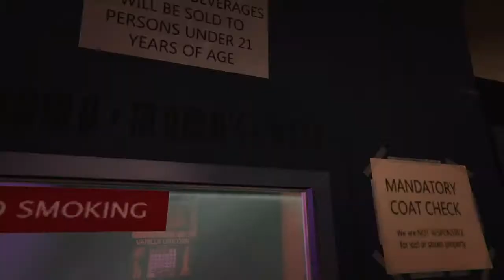GTA Online - Inside The Bahama Mamas (GTAV Glitch Inside Nightclub)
Heburn found a new way to go inside the Bahama mamas nightclub! The death rate in Los Santos is at an all time high. Outstanding!